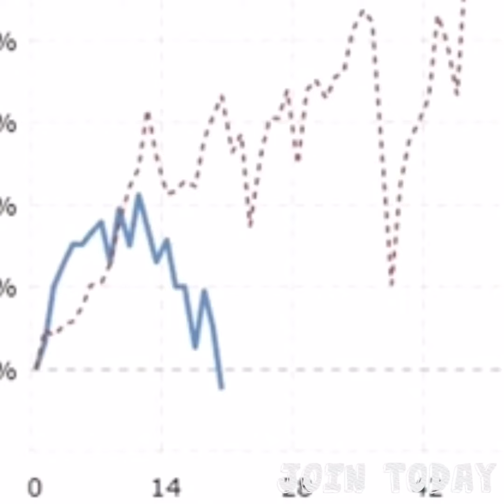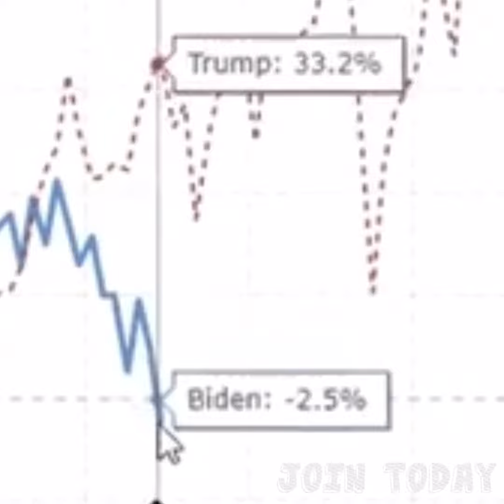DEMENTIA PATIENT LOSES $7.6 TRILLI